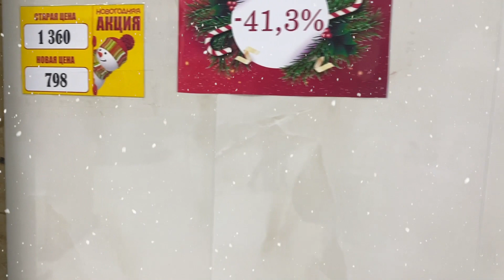Купить плитку в Грозном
Мы находимся по адресу:
📌Трасса Грозный-Аргун (ТК «Татаев»)
📌г. Грозный, ул. Назарбаева, 113 (ТЦ «Прогресс»).

В интернет магазине вы найдете все товары для дома!!!